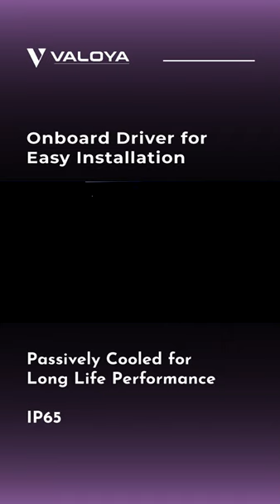The RX Series from Valoya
The RX Series is an advanced LED luminaire designed to replace HID lighting. It is a high-power, dimmable light with a high IP rating built to last in demanding environments. The luminaire features an all-aluminum build, passive cooling, and tempered glass cover, ensuring a long lifetime. It delivers high PPFD (Photosynthetic Photon Flux Density) levels, which is essential for robust plant development. The dynamic dimming capabilities allow growers to adjust the light intensity according to the unique needs of each crop.

The luminaire can be placed up to 4m (13′) above the canopy, and it typically has a lifetime of 50,000 hours before the light output drops to 90% of the nominal value. It is recommended for use in facilities with a mounting height of 9-13 feet and should be mounted at least 5 feet from the canopy.